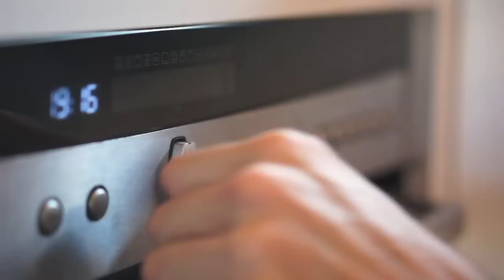EL COCINERO FIEL #530 PIADINA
Ingredientes
200 g harina
130 ml de agua
8 g de levadura fresca
2 cucharadas de aceite de oliva
1 pellizco de sal